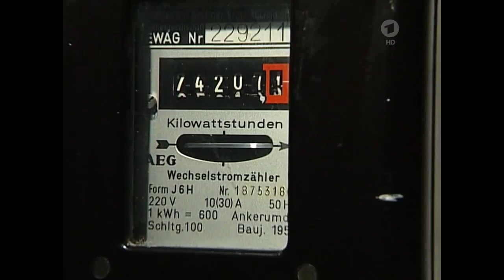Kartellbehörde soll Missbrauch prüfen (01. 09. 2004)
Aussage des Kanzlers: "Missbrauch der Energiewirtschaft ist Sache der Kartellbehörde ... Basta!"

tagesschau vor 20 Jahren, 01. September 2004